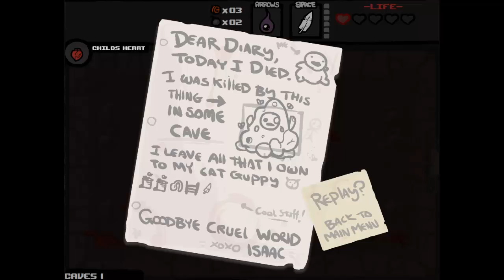[010] THE BINDING OF ISAAC - Ich HASSE Fliegen! :c - Let's Play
►► Social Networks, Links, Infos, Playlist etc UNTEN !!

►► Game: The Binding of Isaac